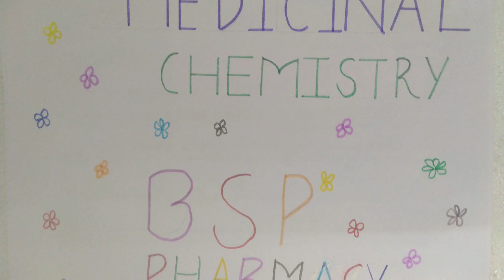Ionization || Redox Potential || Physiochemical properties in relation to biological activity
|| Unit -1 || Lecture -5 || Nikita Gupta

Regards:
FAMILY
BSP PHARMACY